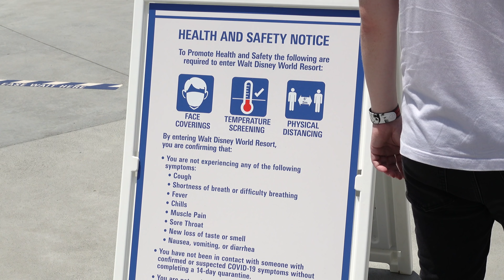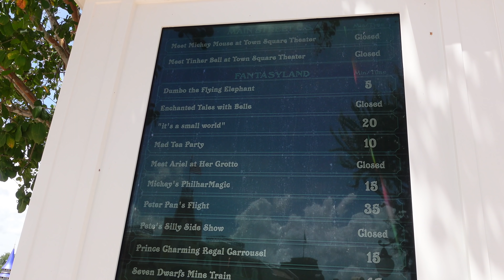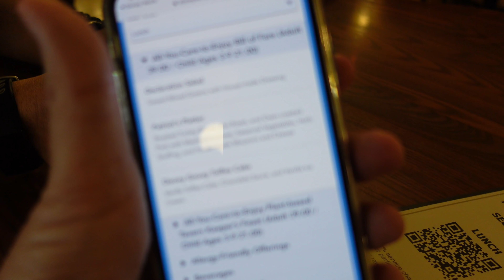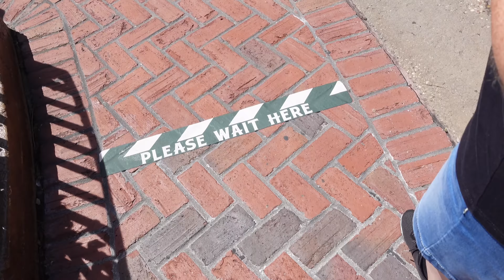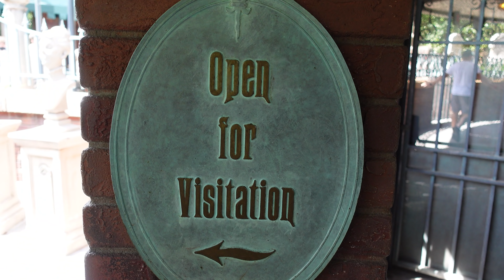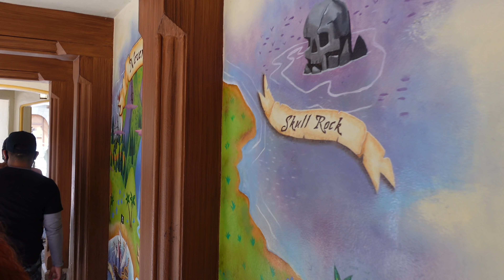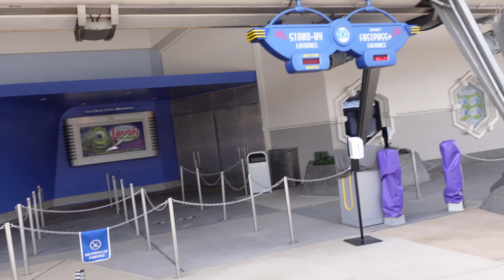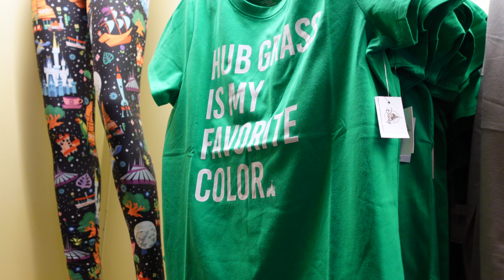Magical Kingdom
The one in which we grabbed a park reservation for Walt Disney World Magic Kingdom and made a trip for some food, rides and character calvacades.